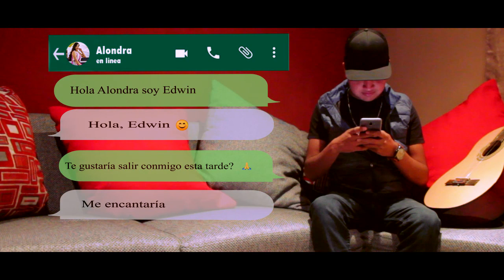Por Hacerte Feliz Destino 40